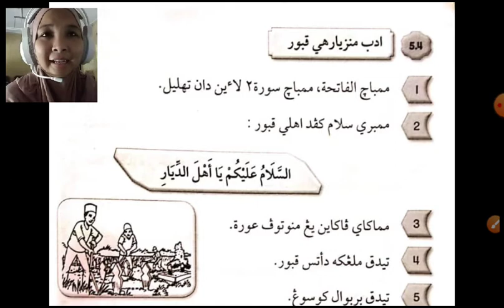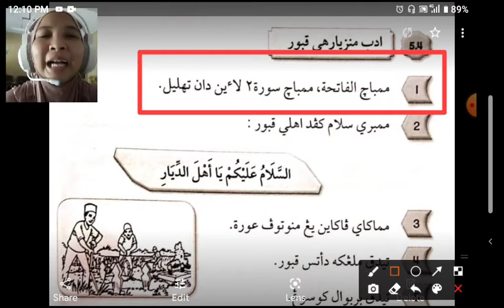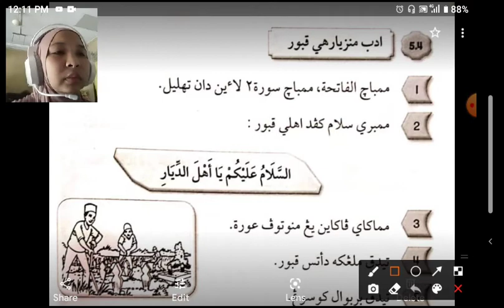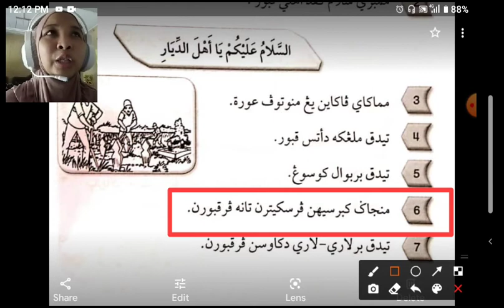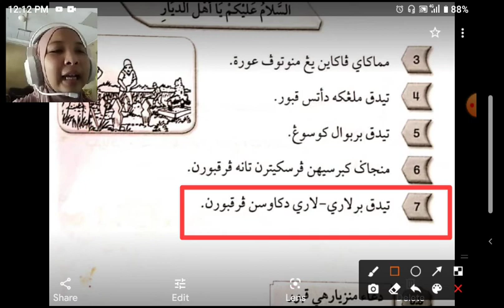ADAB KAFA TAHUN 4 | ADAB MENZIARAHI KUBUR